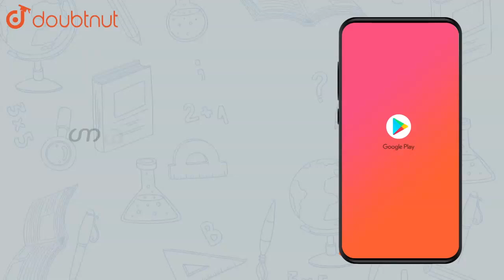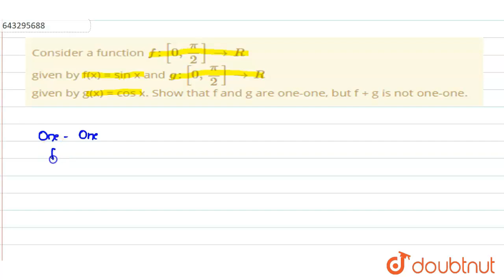Consider a function `f : [0, pi/2] rarr R` given by f(x) = sin x and |Class 12 MATH | Doubtnut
Consider a function `f : [0, pi/2] rarr R`  given by f(x) = sin x and `g : [0, pi/2] rarr R`  given by g(x) = cos x. Show that f and g are one-one, but f + g is not one-one.

Online Class में Admission लेने के लिए यहाँ click करें :
👉Class 12 | CBSE Boards | English Medium :

👉 Have Any Query? Ask Us.